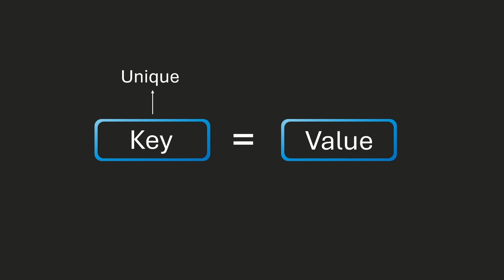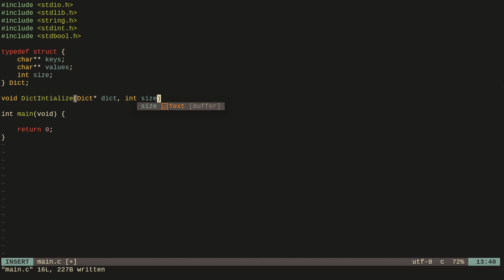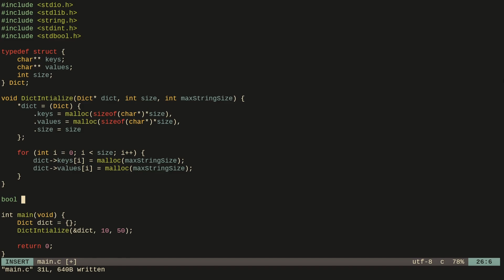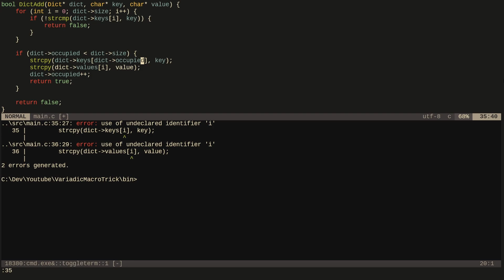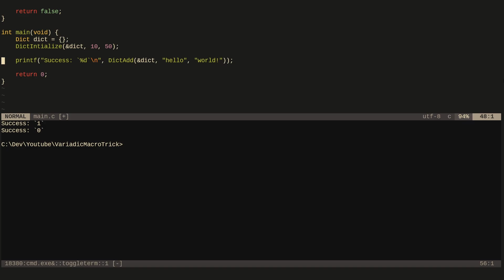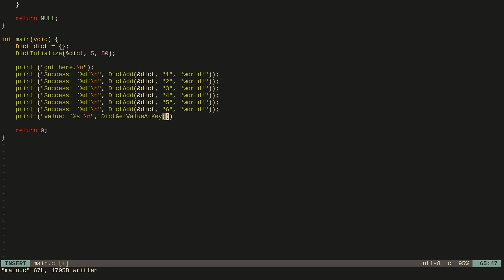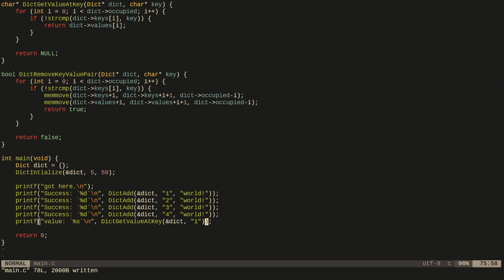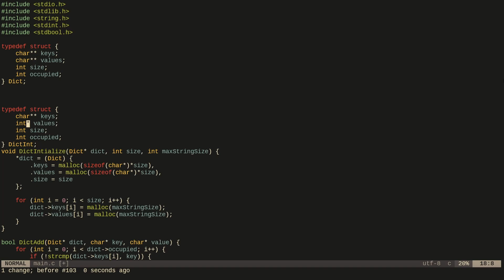An Introduction to Dictionaries in C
In this video, I explain how dictionaries work and then we write some C code to see how it can be implemented.